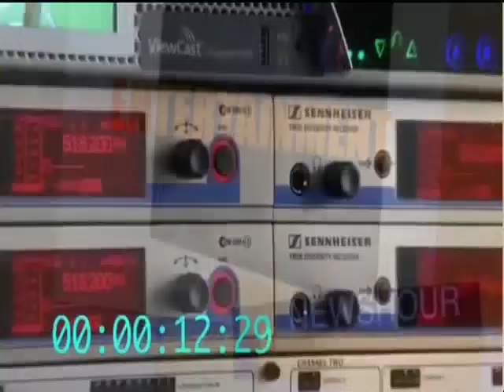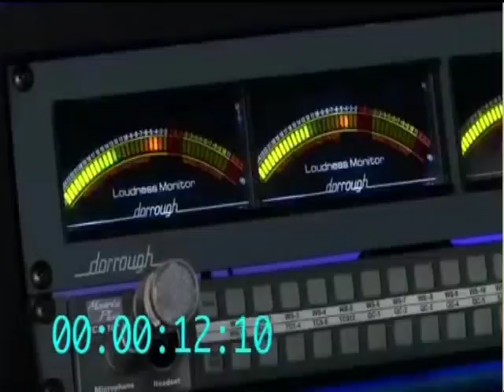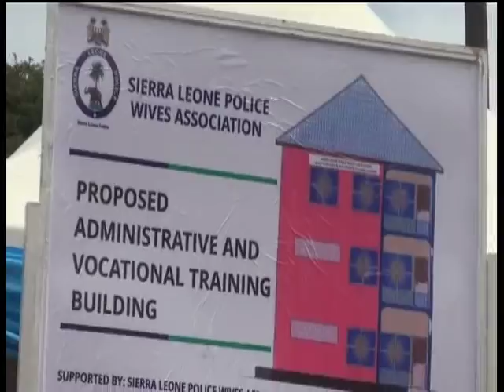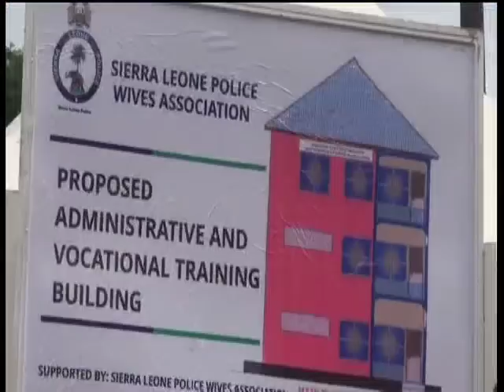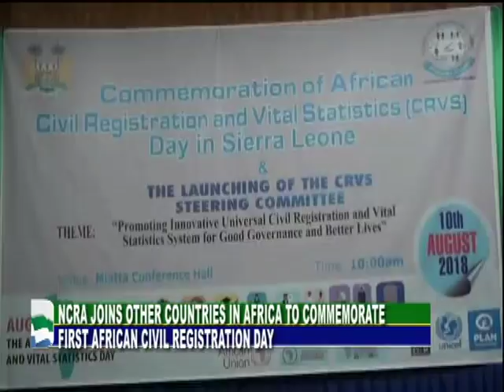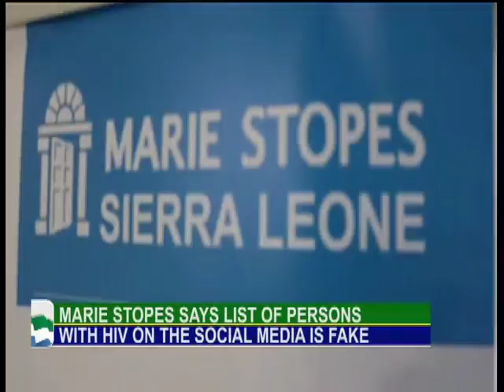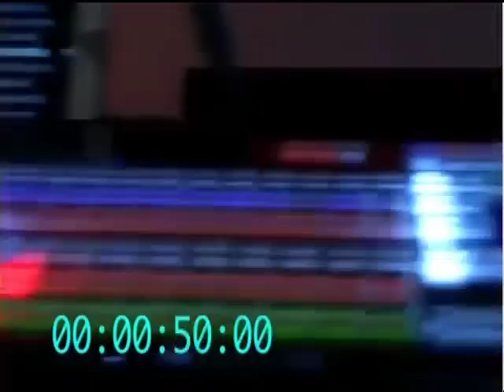NEWS HOUR AT 9 PM AUGUST 2018